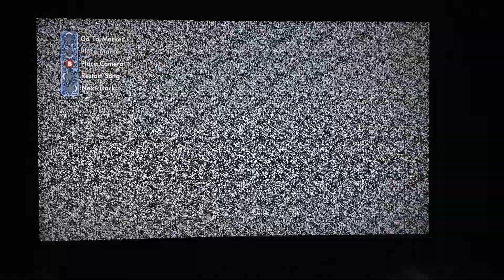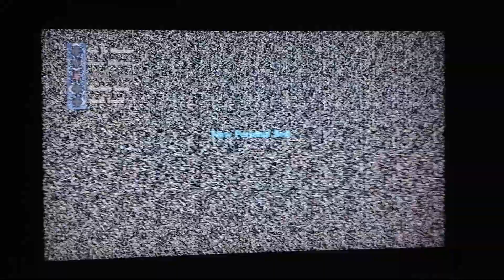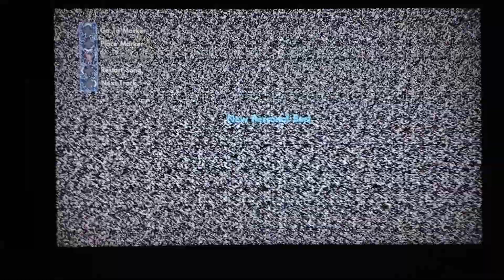Xmitter plays, Skate 3! Part #1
Watch as I play skate 3 and totally rock every trick ;).